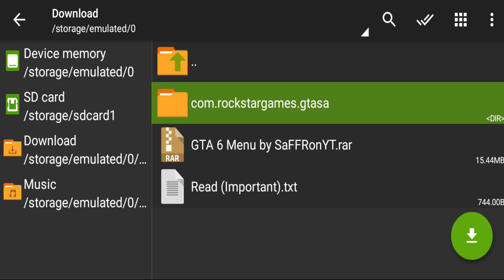how to make change gta sa loading screen into gta 6 loading screen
PC Specifications

16 DDR4 3200 RAM
240 Solid State Drive
GeForce GT 1030 2GB DDR5 Graphics Card
650w Power Supply.

GTA SA
gta sa fun
gta sa fun mods
gta sa loading screen